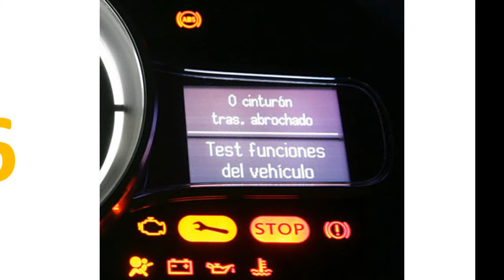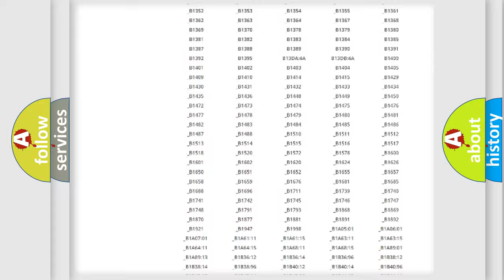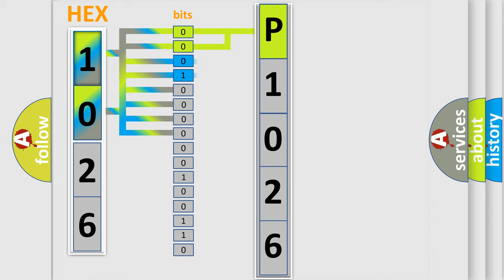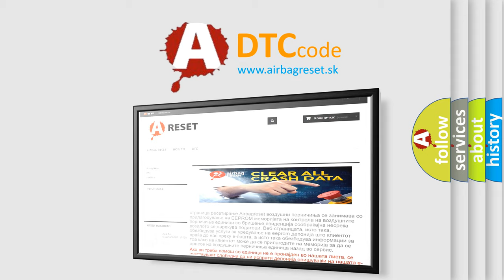DTC Lincoln P1026 Short Explanation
Contents:
0:21 Basic DTC analysis according to OBD2 protocol standard.
1:48 Insight into programming
2:58 A diagnostically understandable description of the Diagnostic Trouble Code
3:05 Basic error definition

Make
Lincoln
Code
P1026
Definition
AV Control Unit
Description
Internal malfunction of AV control unit DSP communication error is detected
Cause
 If a disc can be played,  then there is a possibility of the detection of a temporary malfunction Replace the AV control unit if the malfunction occurs constantly